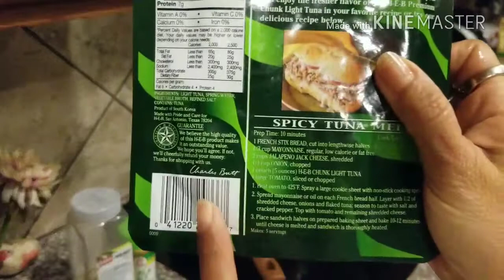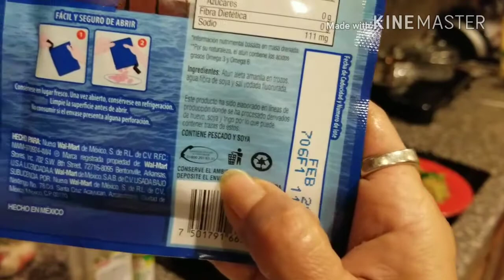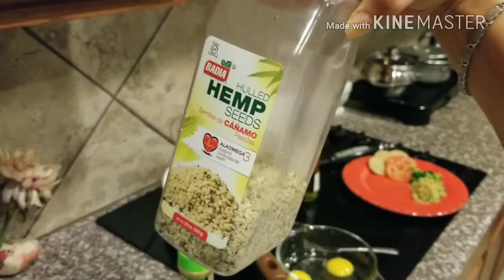Receta de tortitas de ATÚN, rápida y fácil, EN MENOS de 10 minutos! Cuál ATÚN debemos comprar?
Tortitas de ATÚN con harina de almendras.

 Para una comida o cena nutritiva, de manera fácil y en pocos minutos.

El ACEITE DE OLIVA EXTRA VIRGEN debe incluir vitamina E, para que sea estable.

Con la opción de incluir tu sazonador favorito!

La harina de almendras es muy nutritiva y así no tengo que usar pan molido.
Quitamos carbohidratos y aumentamos la proteína!💪💪💪👗👗👗
Y si le agregas semillas de cáñamo, aumenta su contenido NUTRITIVO. 👌👌👌👌👌

TE RECOMIENDO REVISAR LOS INGREDIENTES EN EL EMPAQUE DE ATÚN,  NO VAYAS A ESTAR COMIENDO más SOYA que ATÚN 🤔
La mayoría de las presentaciones contienen trazas de soya,  porque su contenido es atún y soya. (En mi caso, la soya me inflama terriblemente).

Si te gustó la receta COMPARTE con tus seres queridos !🙋‍♀️🙋‍♂️